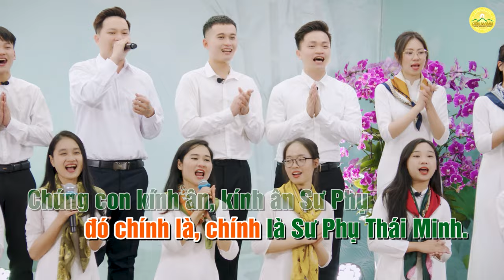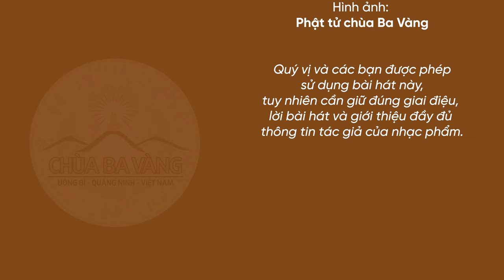[KARAOKE] Hộ trì tu lục hòa | Nhạc Phật giáo | Chùa Ba Vàng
Bài hát: Hộ trì tu lục hòa
Sáng tác lời: Phật tử Phạm Thị Yến (Pháp danh Tâm Chiếu Hoàn Quán)
Sản xuất âm nhạc: Thế Phương VBK
Sáng tác nhạc: Đỗ Minh
Hình ảnh: Phật tử chùa Ba Vàng

Này chư Thiên cõi trời Ba ba
và chúng chư Thiên khắp nơi ấy mà,
về chung vui với Phật tử chúng tôi
cùng nhau tu pháp tu lục hòa!

Lục hòa cùng tu, công đức lớn lao:
khiến cho chánh Pháp được trụ lâu dài
và những ai vui tu tinh tấn
vượt mọi gian nguy, diện kiến Như Lai,
được sự nhất tâm, tinh cần, Niết bàn.

Và chư Thiên ơi, có biết hay không?
Người thay Như Lai dẫn dắt chúng tôi,
đó chính là, chính là Sư Phụ Thái Minh.

Chúng con kính ân, kính ân Sư Phụ
dạy cho chúng con tu pháp lục hòa.
Đệ tử xuất gia, đầu đà tinh tấn,
làm ruộng phước lành cho khắp chúng sinh.

Này chư Thiên ơi, hãy tới nơi đây
cùng hát ca, vui tu pháp lục hòa!
Này chúng chư Thiên - đệ tử Phật Thích Ca,
hộ trì chúng tôi tu pháp lục hòa!

Hộ trì chúng tôi tu pháp tu lục hòa!
Hộ trì chúng tôi tinh tấn tu lục hòa!

1. Tổng hợp nghi thức cúng lễ
2. Chư Tăng Tu Tập Trong Rừng
3. Vấn đáp Phật Pháp
4. Nhạc Phật giáo Chùa Ba Vàng
5. Câu chuyện chuyển nghiệp

Địa Chỉ: Phường Quang Trung - TP. Uông Bí - Tỉnh Quảng Ninh
📞 Số điện thoại: 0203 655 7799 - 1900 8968